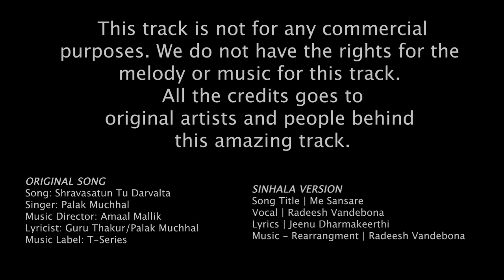මේ සංසාරේ | Me Sansare Cover by Sathsarani Molagoda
* This cover song is sung by a Vocalizer Student
Cover Song Artist - Sathsarani Molagoda
Music Arrangement - Isuru Withanage
Mix & Master - Isuru Withanage @iproductions1822
Video production - Isuru Withanage

Music Team -
Vocals Recorded by - Surajit Ghoshmazumdar at T Series Studios.
Live Instruments Recorded by - Vijay Dayal  & Chinmay Mestry at Yash Raj Studios.

Sinhala Version
Song Title | Me Sansare
Vocal | Radeesh Vandebona
Lyrics | Jeenu Dharmakeerthi